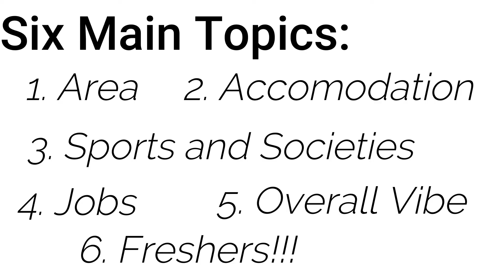*UPDATED* Everything Freshers NEED To Know About Royal Holloway...ISSA PANDEMIC EDITION | 2021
2021 FRESHERS YOU DONT WANNA MISS THIS ONE
This one is WAAAAAY more helpful because for 20 minutes I actually go into detail, BUT if I missed anything, or you have any questions, do not hesitate to comment or DM me.

IM TRYNA PUT OUT MORE FUNNY VIDEOS WITH MY FRIENDS LIKE UNI COOK OFFS AND STUDENT CONFESSIONS AND I DONT WANT YALL TO MISS THE BANGERSSS🔥🔥🔥

Intro - 00:00
Area - 00:55
Accommodation - 03:35
Sports And Societies - 10:23
Jobs - 12:36
Overall Vibe - 14:30
Freshers - 16:50

About Me:

-I'm 19 and I go to Royal Holloway University studying English With Creative Writing.
-Pro Black. Point, blank, period.
-Fashion, film, and photography is a huge part of my life and my favourite hobbies/interests.
-I am a complete marvel and superhero nerddddd.
-Massive foodie

Equipment:

Nikon D5300 with the 50mm lens and standard lens. Editing software is Filmora.